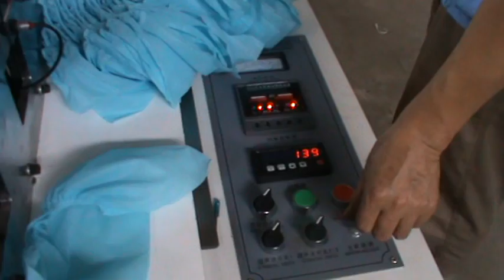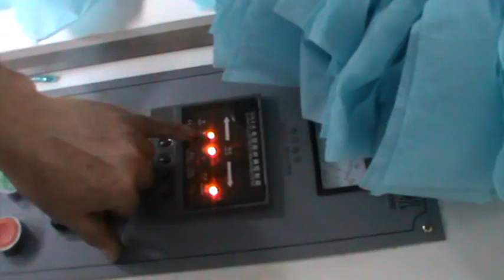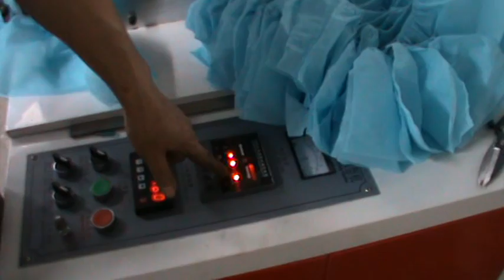Rubber crossing and fabric folding device adjusting steps